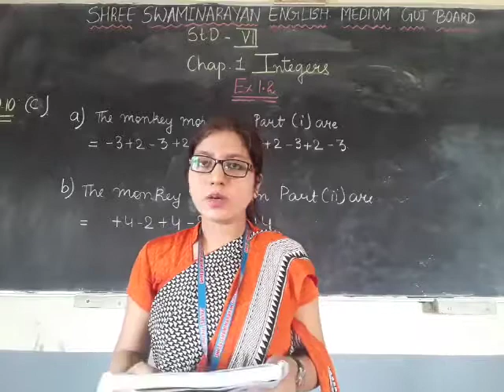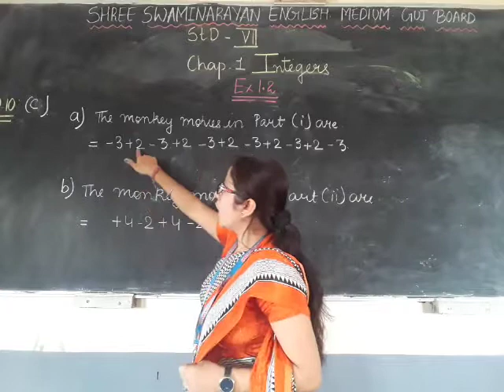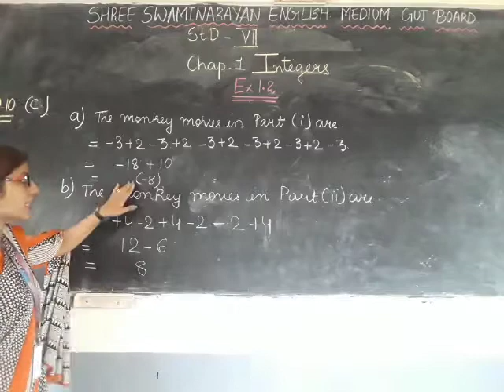STD 7 Maths Ex 1 1part 12